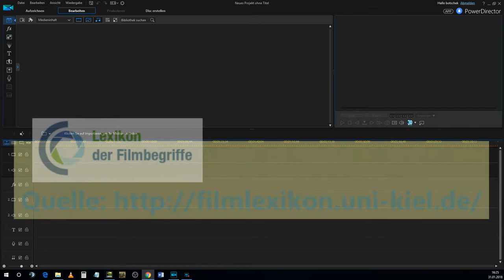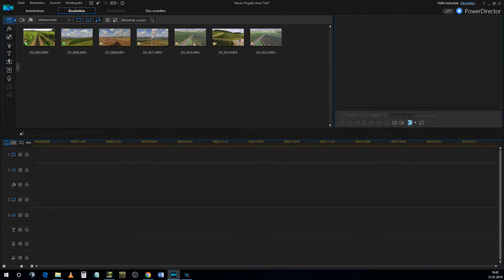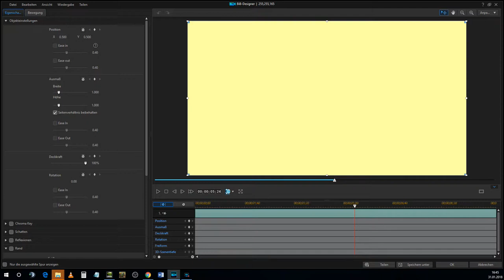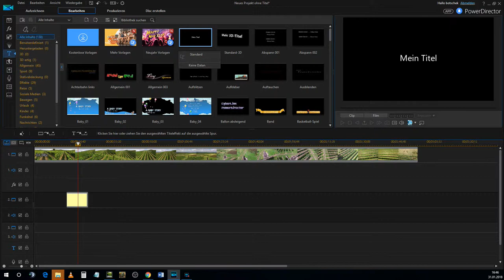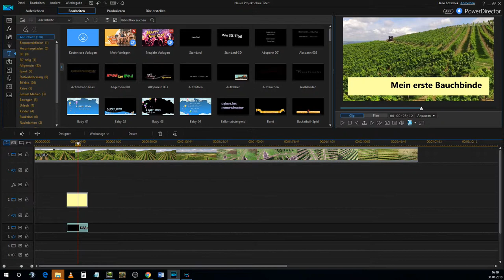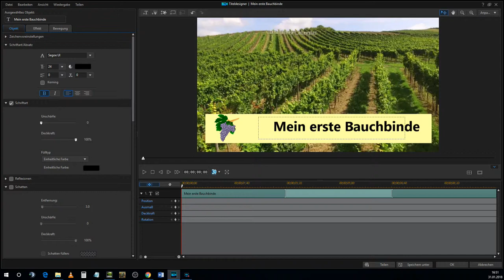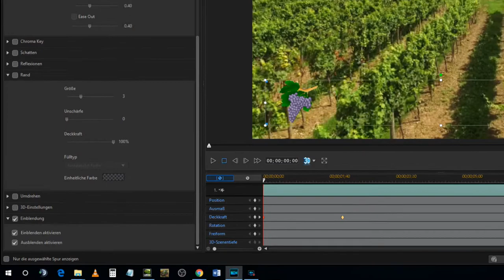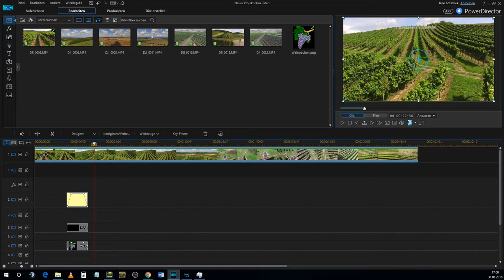Lernvideo Einfach Schneiden mit Cyberlink Powerdirector Die Bauchbinde Teil 7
In Teil 7 geht es um die Bachbinde. Was ist das und wie kann ich mir eine Bauchbinde selbst erstellen?

Im nächsten Teil (Teil 8) geht es um die animierte "Bauchbinde". Wie erstelle ich meine individuellen Bauchbinden mit Keyframes?